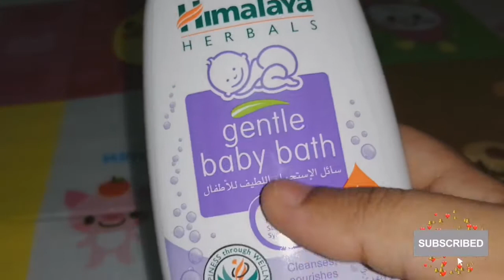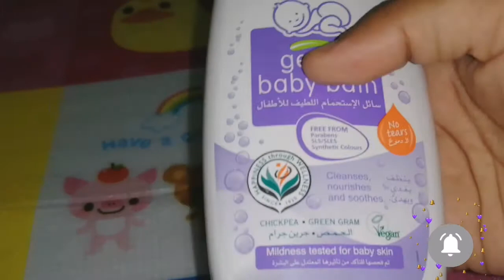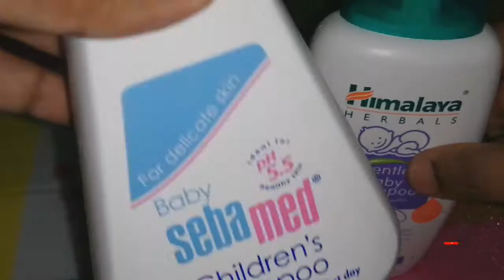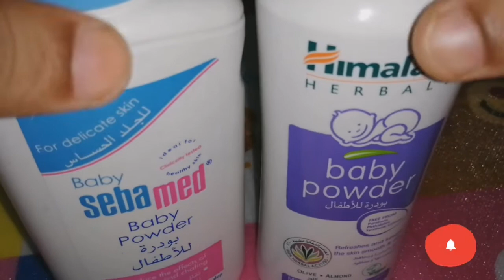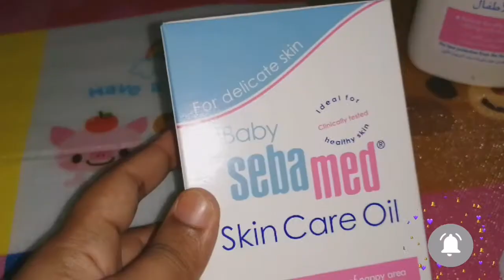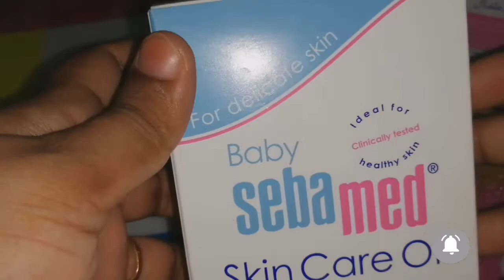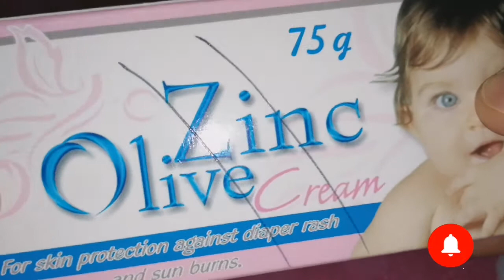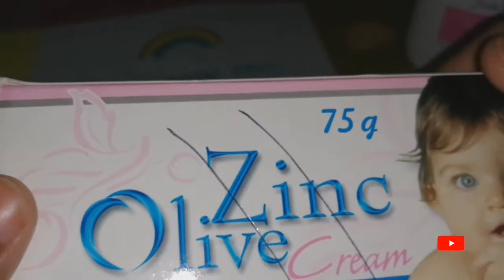ALL YOU NEED TO KNOW BEFORE CHOOSING BABY PRODUCTS | NEETZ SULTHAN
This video is all about what you need to know before choosing baby products... specially for new moms..